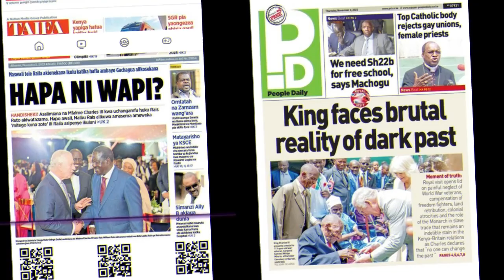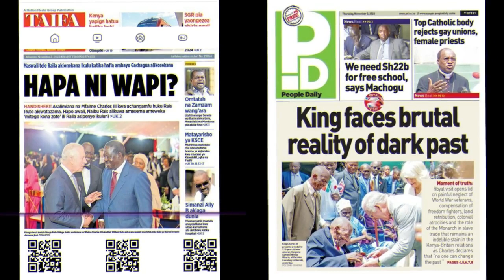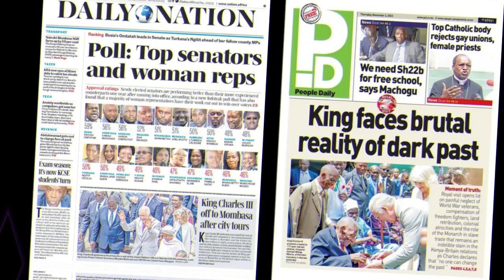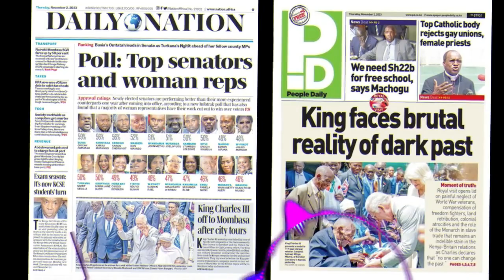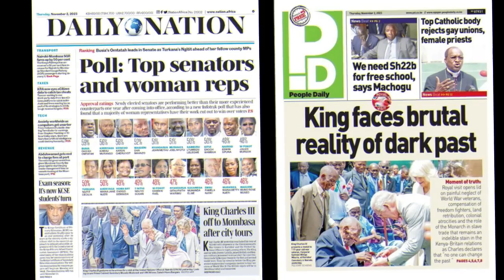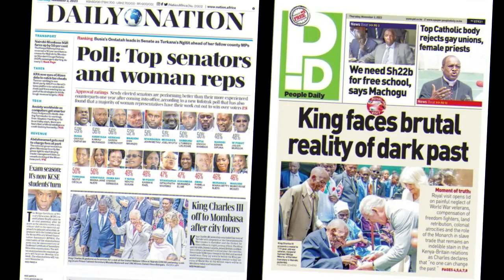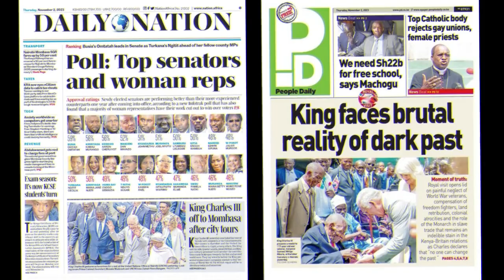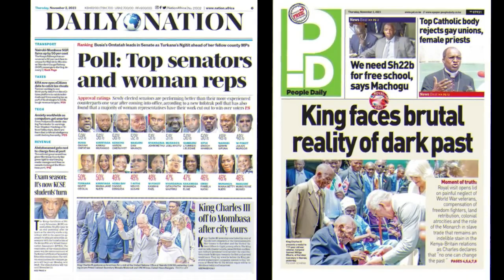NGATHETI YA NOV 02 2023